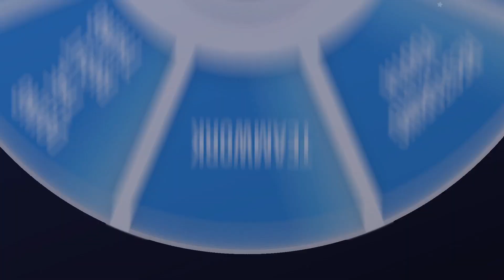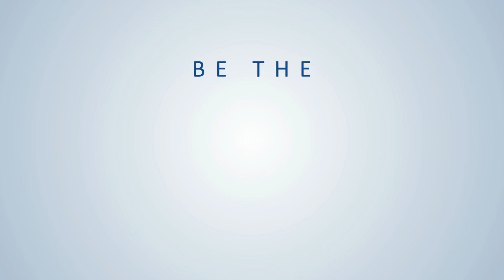National Teacher Day